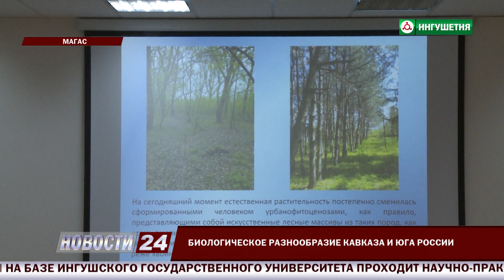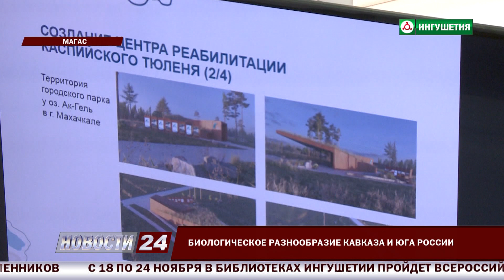В ИнгГУ прошла конференция к 25 - летию университета и 80 - летию Тугана Точиева.